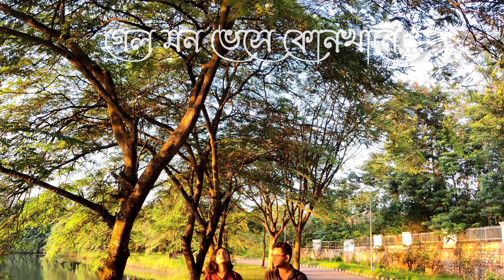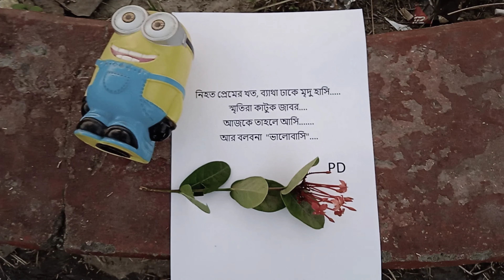Ekla Brishti (একলা বৃষ্টি)| Pradip et. al., ft. Sounak | Original Composition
This is a Bengali original number by US and we made a very simple arrangement for that . Thanks in Advance.

Lyrics: Gourhari Chakraborty
Vocal: Sounak Bhattacharya
Music arrangement: Pradip Das
Starring: Dipika , Sounak Bhattacharya & Maimur Hossain
Videography: Sudeshna Gupta  & Priyam Ghosh
Video edit: Sudeshna Gupta
a special thanks to Jinat Aktar